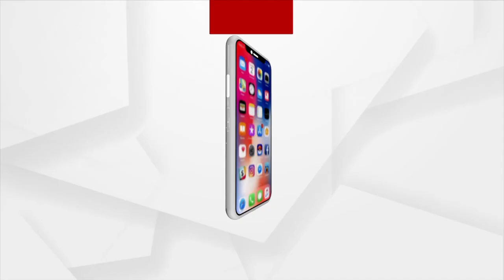People Arrive To Pay Tribute To Late Minister Naba Das During Shraddhanjali Sabha In Jharsuguda